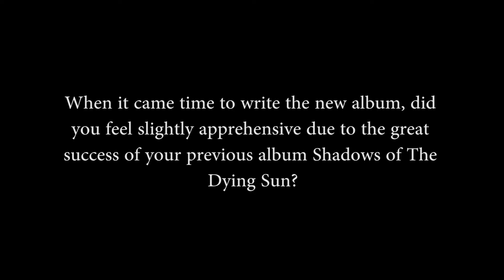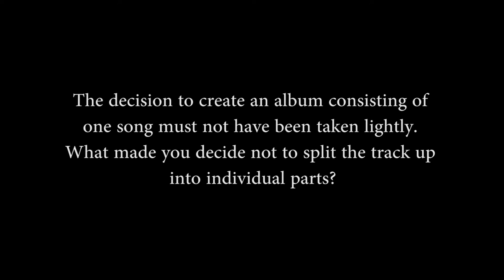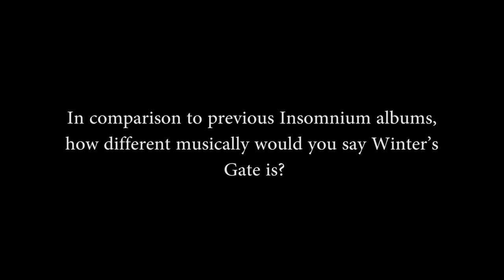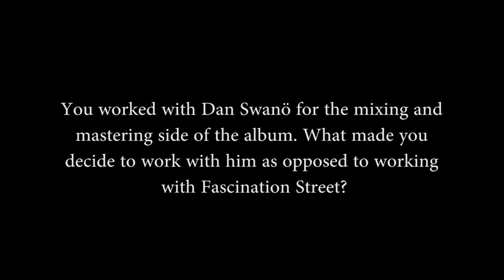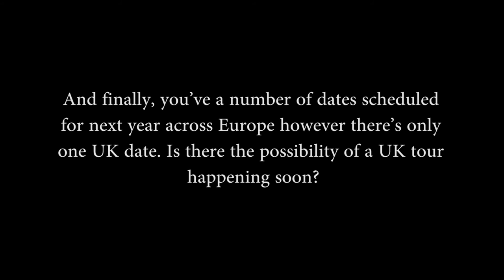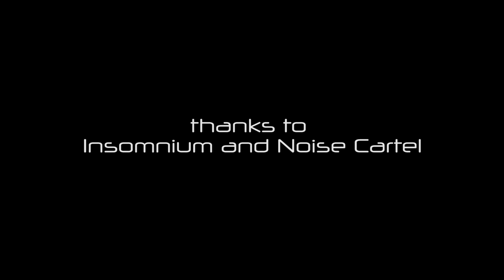Interview with Insomnium's Niilo Sevänen and Markus Vanhala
An exclusive interview with Niilo Sevänen and Markus Vanhala of Insomnium for Moshville Times